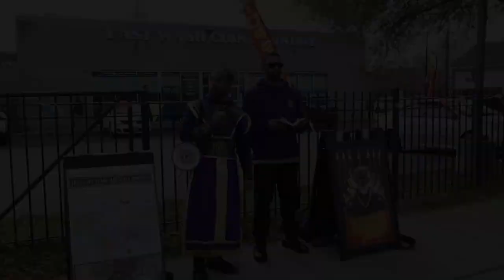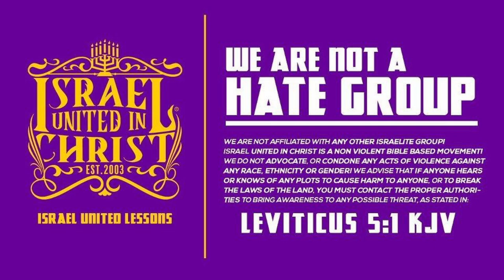Sin is a Death Sentence